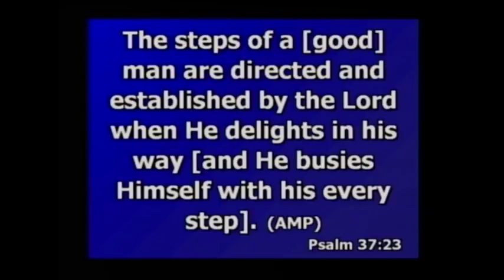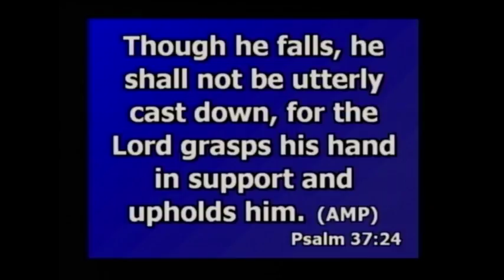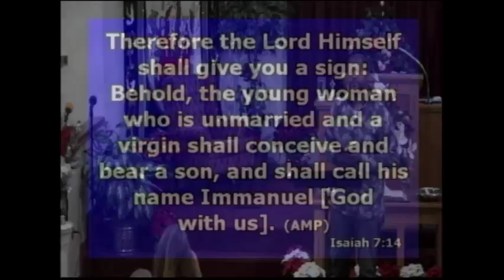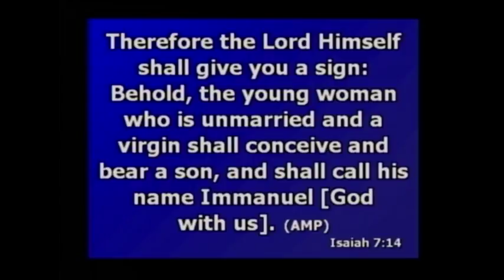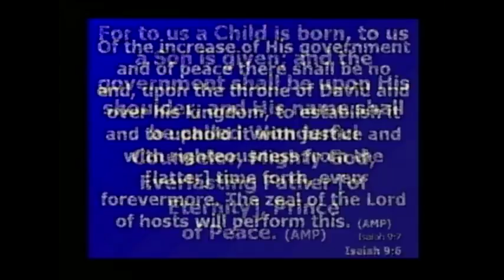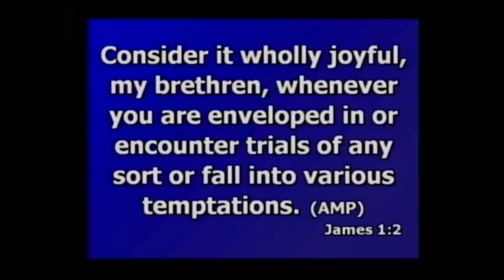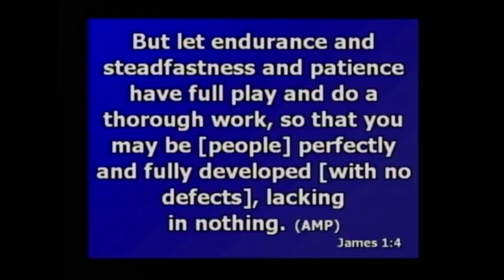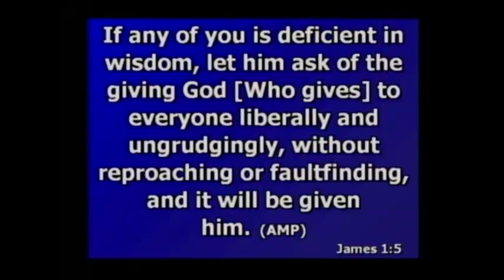Focus on the Prince of Peace - Willie Tillman